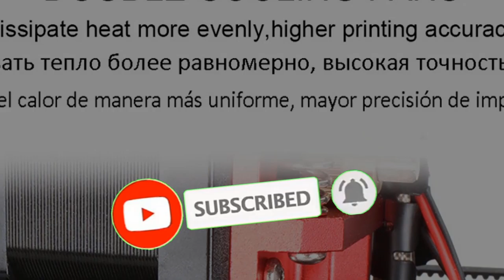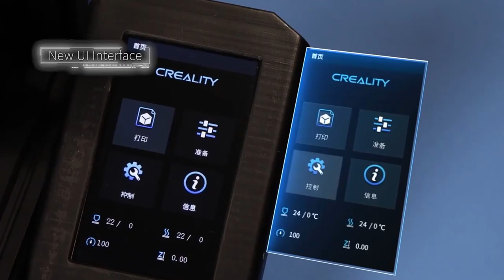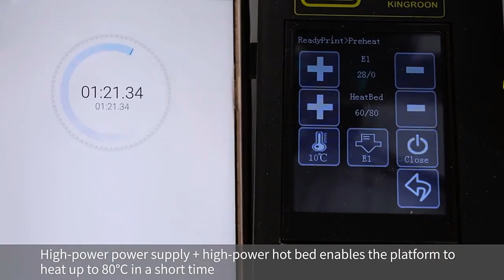Miglior stampante 3d resina vs filamento La migliore stampante 3d economica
1.resina per stampante 3d
2.fdm stampa 3d
3.migliore stampante 3d economica
Servizi di stampa 4.3d
5.Stampa 3d più economica

Descrizione:
Design più nuovo Flyingbear-Ghost4S full metal frame Stampante 3d fai-da-te ad alta precisione Piattaforma in vetro kit fai-da-te Wifi.
Stampante 3D Ender-3 Kit fai da te Stampa di grandi dimensioni Mini stampante Ender 3 / Ender-3X Stampante 3D Creality 3D Continuazione Stampa Potenza.
Ender-3 Pro Stampante 3D Kit fai da te Aggiornamento Riprendi Spegnimento Cmagnet Piastra di costruzione Stampa grande Dimensioni 220 * 220 * 250 ender 3prox Creality 3D.
Stampante 3D fai da te KingRoon KP3 3D ad alta precisione aggiornato ?
Stampante 3D Ender-3 / Ender-3X Kit fai da te Maschere di stampa Stampante di grandi dimensioni Stampante 3D Continuazione Potenza di stampa Opzione piastra magnetica.
aggiunge una funzione di ripristino della perdita di filamento, il processo di stampa non deve preoccuparsi dell'esaurimento del filamento e del fallimento della stampa.
La stampante aggiunge una funzione di ripristino della perdita di alimentazione in modo da non doversi preoccupare di un'interruzione improvvisa di alimentazione.
Le parti della stampante al 90% sono state completate e occorrono solo 10 minuti per completare l'installazione.
adatta l'alimentazione da 300W 24V, in modo che la stampante possa essere mantenuta per un tempo di stampa più lungo.
La stampante ha un volume di stampa maggiore di 255x210x210 mm.
Regali gratuiti come schede SD, filamenti, tenditori, tubi in teflon, ecc
3D Ender-3 Pro Stampante Maschere di stampa Piastra di costruzione magnetica Riprendi stampa in caso di interruzione di corrente KIT FAI DA TE Alimentatore medio.
Stampanti 3D DLP Kelant S400S Stampante 3D laser LCD 2K da 8,9 "Resina UV SLA Fotopolimerizzazione 192 * 120 * 200MM Maschera di stampa kit fai da te impresora
Stampante 3D Flsun QQ S Delta Kossel Riprendi il livello automatico aggiornato Pre-assemblaggio Scheda TFT a 32 bit impressora 3d Drucker.
CREALITY Stampante 3D Ender-3 PRO Piastra di costruzione magica aggiornata Riprendi Maschere di stampa per mancanza di corrente KIT FAI DA TE Alimentatore MeanWell.
Ender-5 Doppio motore asse Y Piastra di costruzione magnetica Spegnimento Riprendi stampa Struttura chiusa.

la migliore stampante 3d
stampante 3d economica
Stampanti 3D LCD
Stampante 3D in resina
stampa 3d in resina
resina per stampante 3d
migliori stampanti 3d
stampante 3d photon
Stampa 3D
stampante 3d sla
stampa 3d fdm
stampante 3d resina vs filamento
migliore stampante 3d per principianti
stampante 3d anycubic
Servizio di stampa 3d
modulo completo fdm nella stampa 3d
tipi di stampa 3d
Stampanti 3d fdm
la migliore stampante 3d economica

# 3d_printer # 3d_printing # Creality_3D_printer # 3D_Touch_LCD_Screen